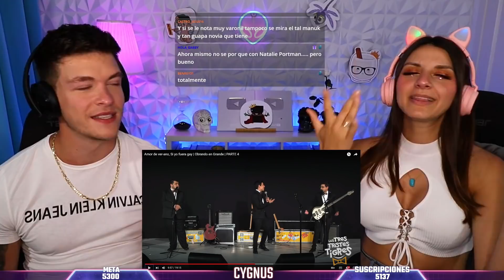🇲🇽 REACCION a TRES TRISTES TIGRES 😂 OBRANDO en GRANDE 😂 PARTE 4 *morimos de risa* HUMOR MEXICANO